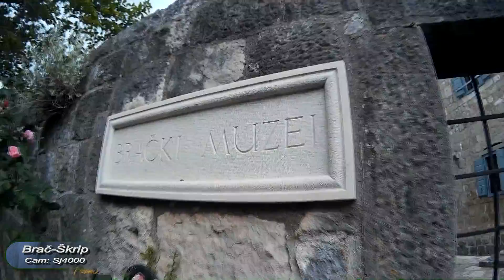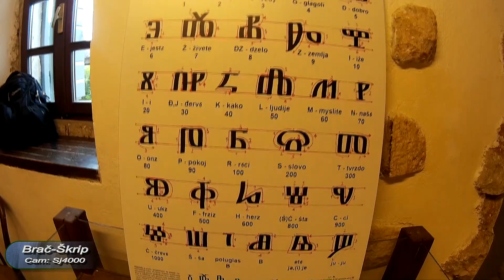Brač - Škrip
2016. május 19.  Brač - Škrip    Cam: Sj4000Wifi
A sziget legrégebbi települése, neve a latin scrupus=éles,hatalmas kő-ből ered. Itt található Radojković festői várkastélya amelyben a Helytörténeti Múzeum működik. A kiállított római korból hátrahagyott tárgyak, régészeti gyűjtemények végigkísérik a látogatót a brači történelmen.